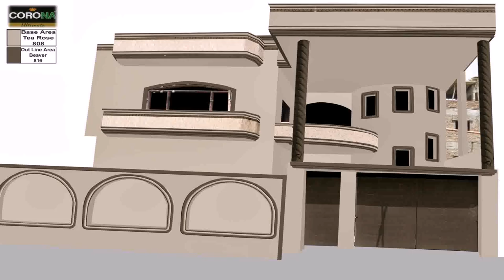Kerala House Front Compound Wall Design - Gif Maker DaddyGif.com (see description)